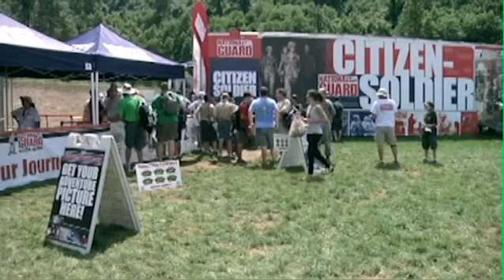The National Guard & WWE Join Forces at the Boy Scouts Jamboree 2013